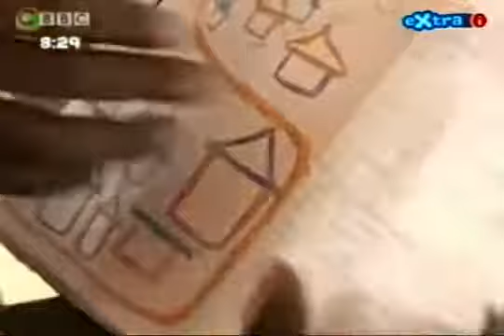Newsround | December 2005 | CBBC | VHS 📼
episode of Newsround featured on CBBC

🪄Magic Moments & Nostalgic Memories only 📼